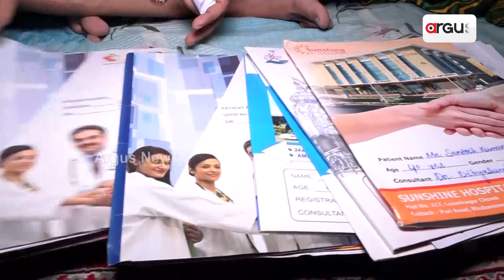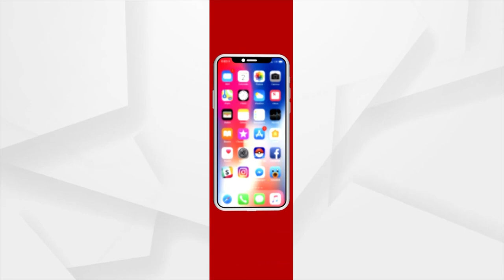Helpless Wife Seeks Odisha Govt Help For Treatment Of Her Ailing Husband